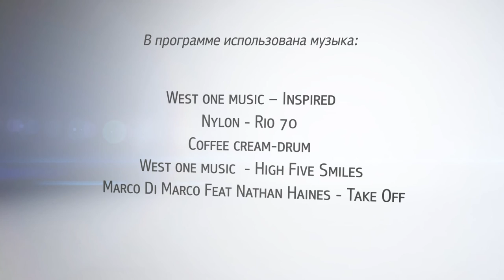«В.Гости». С Сержем Фери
Шеф-повар из Франции
Окончил кулинарную школу Жана Ферранди в Париже
До приезда в Россию работал в ресторанах по всему миру: от Лондона до Сингапура
Серж Фери является членом правления «Академии Гостеприимства»,  а также членом жюри множества российских и международных кулинарных конкурсов
В 2007 году выпустил книгу с коллекцией авторских рецептов